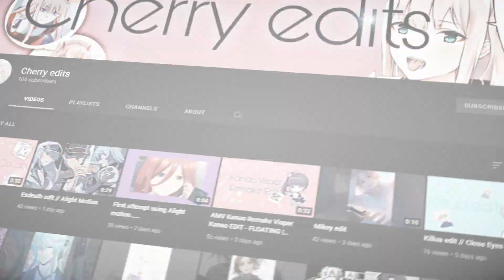edits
If you see this pls consider checking out cherry edits channel